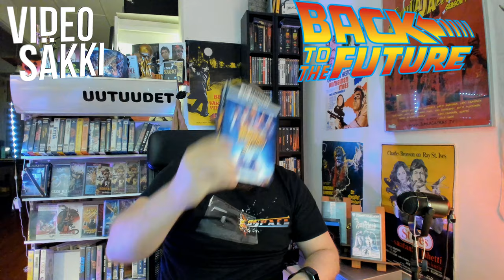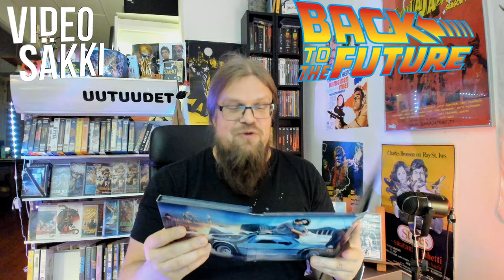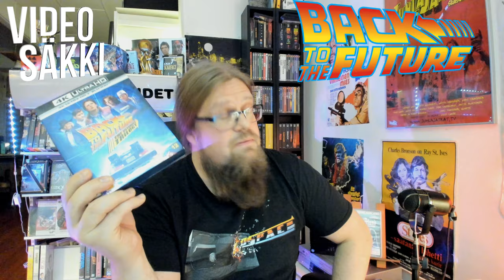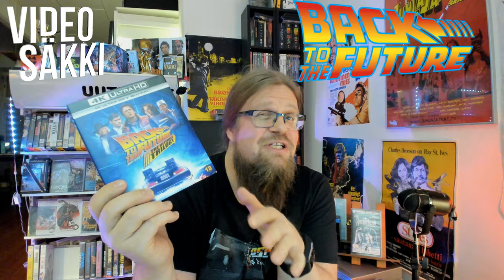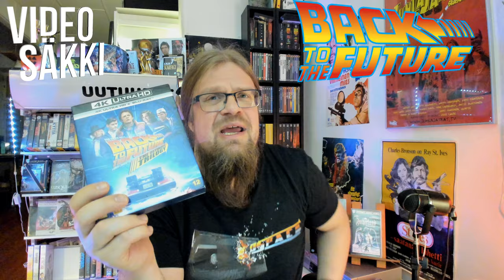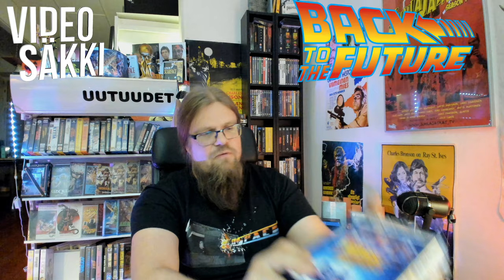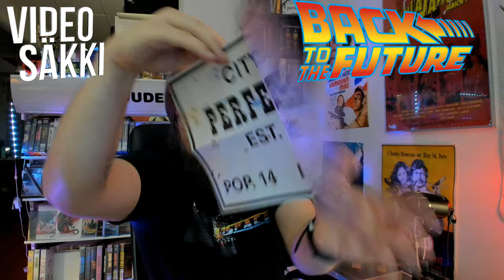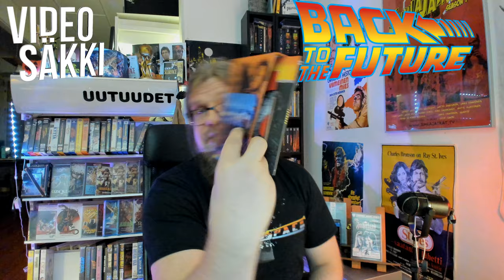Back to the Future The Ultimate Trilogy 4K Ultra HD arvostelu [Videosäkki 88]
Back to the Future / Paluu tulevaisuuteen viikko jatkuu Videospace-kanavalla Back to the Future: The Ultimate Trilogy arvostelun muodossa. Tutkailussa on pohjoismainen Universal Sony Pictures Entertainmentin julkaisu. Mille paketti näyttää, mille leffat näyttää ja mille ne kuulostaa? Ja mitä extroja meillä on boksiin eksynyt?

Back to the Future GIFT SET amazonissa: